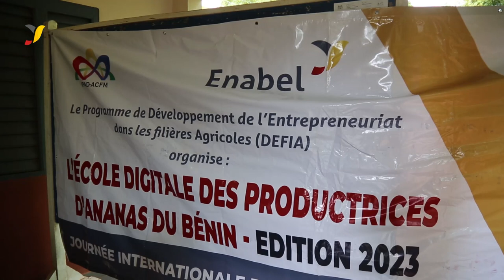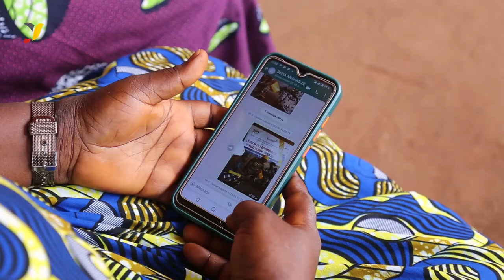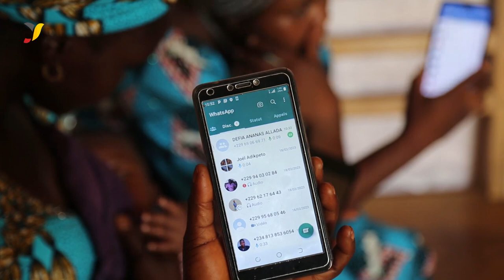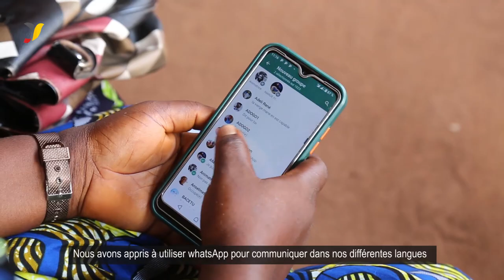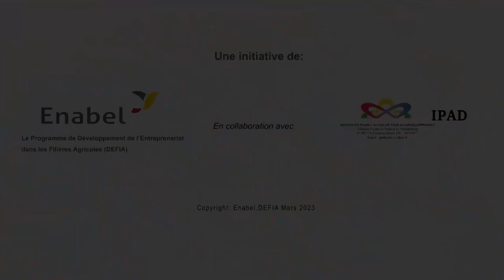Les femmes responsables de groupements des productrices d’ananas à l'école digitale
Construire un monde durable c’est construire un environnement où aucune femme ne doit être laissée pour contre et où chacune, en tout lieu, peut se procurer de manière régulière, des informations nécessaires et vitales dont elle a besoin, pour son développement et celui de ses activités. Au Bénin, les femmes actives dans le secteur de l’agriculture en générale et dans la filière ananas en particulier font souvent face à des obstacles tels que l'accès limité aux services (formation, information, etc.) et ressources productives (terre, main d’œuvre, équipements, crédit, etc.), la visibilité réduite de leurs activités et produits, le faible niveau d’alphabétisation, la faible maitrise des outils digitaux, etc. Pour les accompagner et palier à ces obstacles, Enabel à travers son projet DEFIA s’est associée à l'Organisation Non Gouvernementale Initiative Pour l’Accès de tous au Développement (IPAD) pour lancer une formation itinérante innovante intitulée "L'École digitale des Responsables de groupements des Productrices d'ananas". Grâce à cette initiative, 111 femmes responsables de groupements de productrices d’ananas ont été outillées sur les techniques de communication digitale.